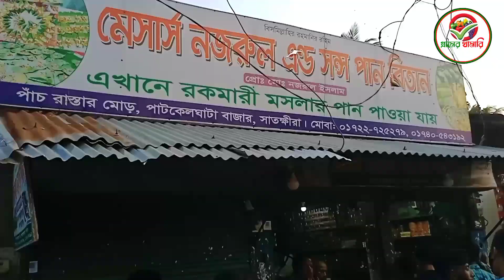খিলিপান বিক্রয় করে প্রতি মাসে লক্ষ টাকা আয়☞☞|Mesti Pan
মিষ্টি পান|খিলিপান|Mesti Pan|খিলিপান বিক্রয় করে প্রতি মাসে লক্ষ টাকা আয়|☞☞|

পান মসলার পাইকারি দাম জানুন।। পান মসলার পাইকারি মার্কেট।। Fire pan/ Pan Masala Wholesale market

Meetha paan
greater pan
মিস্টি পান
মিষ্টি পান
মহেশখালীর মিষ্টি পান খাইয়া আমার সোনার চান
পান এর গান
সুমির হাতের মিষ্টি পান
পান দোকান
মোবারক মিষ্টি পান
সুস্বাদু মিষ্টি পান খাইলাম খুব মজাদার ছিল
মিষ্টি পানের দোকান
মিষ্টি পানের মসলা কোথায় পাওয়া যায়
মিষ্টি পানের গান
মিষ্টি পান খেলে কি হয়
মিষ্টি পান কিভাবে বানায়
মিষ্টি পানের মসলার নাম,
মিষ্টি পান বানানো
মিষ্টি পান বানানোর পদ্ধতি
মিষ্টি জর্দা পান খাওয়াইয়া কাইরা নিলা মন আমার
মিষ্টি পান রেসিপি
মিষ্টি পান সাজানো
মিষ্টি মিষ্টি পান খাওয়াও
সদরঘাটের মিষ্টি পান
পান পাতা
মিষ্টি পানের মসলা
পান

খিলি পান
খিলি পানের ব্যবসা
খিলি পান বানানো
খিলি পানের গান
সদরঘাটের খিলি পান
ভালোবাসার পানের খিলি
সদরঘাটের পানের খিলি
সদরঘাটের পানের খিলি তারে বানাই খাওয়াইতাম
পানের খিলি
সদরঘাটের পান খিলি তারে বানাই খাওয়াইতাম
পানের খিলি কিভাবে বানায়
তোমাকে শোনাবো গান মুখে দিব খিলি পান
পান খিলি পিঠা
পান পাতা
পান খাইয়া
এক টাকার পানের খিলি
পান খাওয়াইলা
পান চাইলাম পান দিলে না
পান করে
পানের খিলি বানানোর নিয়ম
pan chailam pan dilana
পানের খিলি তৈরি
সদরঘাটের পানের খিলি বানাই খাওয়াইতাম
ভালবাসার পানের খিলি
ভালোবাসার পানের খিলি ছবি
কৃষ্ণ এখন বাঁশি থুইয়া রাস্তায় বেচে খিলি পান
পানের দোলা লাগে
পানের খিলির গান
পান জর্দা
pan jorda
পান সুপারি জর্দা
পান মধু
পান খাওয়ার চুন
পানে জর্দা
পান পান
পাননা
একখান পান
পানের
পানের খিলি নাটক
পানের খিলি বানানো
পান কালোজিরা মধু
খান পান চাইলাম পান দিলে না
এক খান পান চাইলাম পান দিলে না
পান সুপারি
পানের খিলি 2
pan supari

আমাদের ভিডিও ভালো লাগলে লাইক দিন এবং শেয়ার করুন। বেকার যুবকের কর্মসংস্থানের উদ্বুদ্ধ করার উদ্দেশ্য আপনার কৃষি ও খামারের সফলতার গল্প আমাদের সাথে শেয়ার করতে চাইলে যোগায়োগ করুন এই নম্বরে 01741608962, ধন্যবাদ।